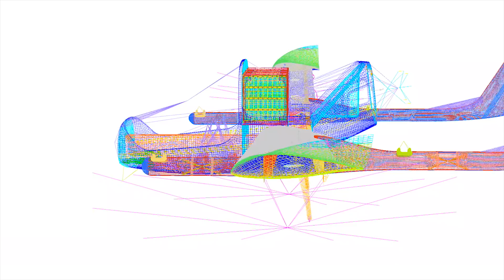Meet Cora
Meet Cora, Kitty Hawk's prototype air taxi that was designed and built to bring the freedom of flight to our everyday lives.

Cora combines electric propulsion, vertical take-off and self-flying software to pioneer an entirely new way to move.